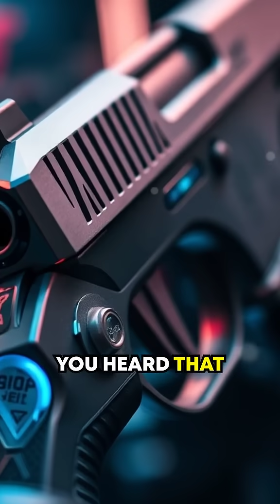The Bullet That Defies Gravity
Did you know about a bullet that almost defies gravity?! 🌀 Learn this shocking fact!